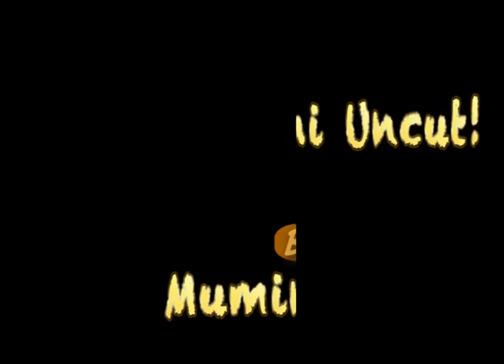Stephen Keshi the Leader of Men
This video is a definite must-watch as Super Eagles Head Coach, Stephen Keshi chats with The Award-winning sports journalist, columnist (SoccerTalk), and Group Managing Director of Complete Sports, Nigeria's No. 1 daily sports newspaper.Mumini Alao Talk on Stephen Keshi as a leader of Men